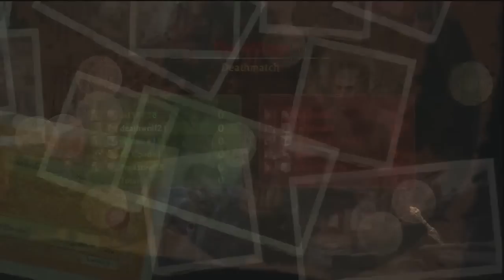U2 Tournament 2013 Round 1 - [TK+] Vs. [T800] Match 1 of 2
The music used in this video is owned by it's respective parties and should not be taken as a violation of the TOS. the songs used are credited in this description.